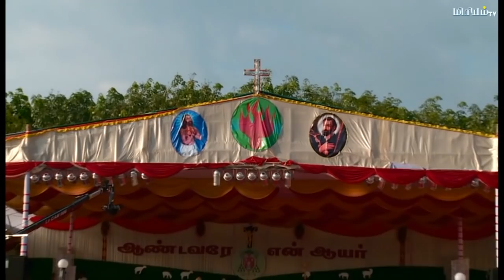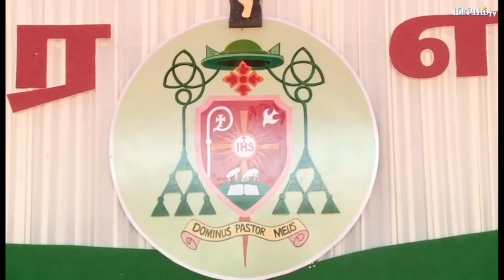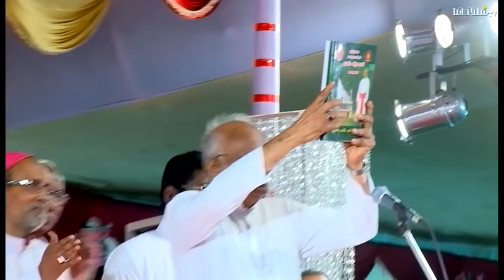Holy mass | Bishop Ordination | Kuzhithurai diocese|Miriyam tv | tamil christian mass | jerome dhass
Holy mass | Bishop Ordination | Kuzhithurai diocese|Miriyam tv | tamil christian mass | jerome dhass |Kumbakkonam Dioces | Miriyam TV |The Roman Catholic Diocese of Kuzhithurai is a diocese located in Tamil Nadu. It was erected on 22 December 2014 by Pope Francis with territory taken from the Diocese of Kottar. He appointed Fr. Jerome Dhas Varuvel as the first bishop of the diocese.[1][2]

Bifurcation of the diocese of Kottar had been a long-standing demand of the people of the region. 100 Parishes from Thiruthuvapuram and Mulagumoodu vicariates of Kottar diocese were put under the administrative control of Kuzhithurai diocese.[3] Prior to this bifurcation, Kottar diocese had been one of the largest in India with over 500000 Catholics.[4] The Roman Catholic Diocese of Kuzhithurai is a diocese located in Tamil Nadu. It was erected on 22 December 2014 by Pope Francis with territory taken from the Diocese of Kottar. He appointed Fr. Wikipedia Bishop Jerome Dhas Varuvel was born on 21 October 1951 at Kallutharai, in Kanyakumari district in the diocese of Kottar.

He completed his school studies in Nagercoil in 1965 and did his Pre-University Course at the Scott Christian College in Nagercoil, before joining the St. Aloysius Minor Seminary (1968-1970) at Nagercoil, as a candidate for the diocese of Kottar.

After philosophical studies at the Sacred Heart Seminary, Poonamallee, Chennai (1970-73) he did bachelor’s degree in Economics from Arulanadar College, Karumathur (1973-76) before joining the Salesians in 1977. He made his first profession on 24 May 1978.

His theological studies were done at the Salesian Pontifical University (1981-85). St. John Paul II ordained him a priest on 2 June 1985 at the Vatican.

After his priestly ordination, the bishop elect completed his Masters degree in Pedagogy from the Salesina Pontifical University before returning to India.

In the Chennai Province of Salesians he worked as vice rector and rector at various Salesian seminaries from 1986 to 2001.

He became Provincial Councillor for two years in 2001 and was Director of the Educational Ministry of the Province of Chennai from 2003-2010.

In 2010 he became the director of Don Bosco Mission at Thalavadi (and Master of Novices (2010)  Kuzhithurai is a city and a municipality in Kanniyakumari District in the Indian state of Tamil Nadu. It is the administrativeheadquarters of the Vilavancode Taluk. It has a historical seaport (thurai) where ancient merchants came from across the Arabian sea in ancient times. It is mentioned in ancient Indian maps. As of 2011, the town had a population of 21,307.

Population
According to 2011 census, Kuzhithurai had a population of 21,307 with a sex-ratio of 1,022 females for every 1,000 males, much above the national average of 929. A total of 1,829 were under the age of six, constituting 922 males and 907 females.Scheduled Castes and Scheduled Tribes accounted for 1.45% and .02% of the population respectively. The average literacy of the town was 85.99%, compared to the national average of 72.99%. The town had a total of : 5519 households. There were a total of 7,861 workers, comprising 171 cultivators, 615 main agricultural labourers, 238 in house hold industries, 5,573 other workers, 1,264 marginal workers, 27 marginal cultivators, 99 marginal agricultural labourers, 136 marginal workers in household industries and 1,002 other marginal workers.

Language
People of this town generally know both Tamil and Malayalam languages, because of its proximity to the border state of Kerala. Tamil and Malayalam are widely spoken by the people.

Transportation
The diocesan area is well connected by roads and railways. Kuzhithurai Railway Station is next stop from Eraniel towards Trivandrum.

Trivandrum International Airport is the nearest airport and is 34 km from the heart of the city.

Geography
Kuzhithurai municipality spreads over an area of 5 km². The Thamiraparani river flows through Kuzhithurai.

Culture
People of this town generally know both Tamil and Malayalam languages, because of its proximity to the border state of Kerala. Tamil and Malayalam are widely spoken by the people. The culture is a mixture of Tamil and Malayalam culture and traditions. Hinduism and Christianity are the major religions in the town. On Monday, December 22, 2014,Pope Francis erected the new Roman Catholic Diocese of Kuzhithurai, with 264,222 Catholics and a total population of 855,485, out of territory taken from the neighboring Roman Catholic Diocese of Kottar, and named the Rev. Fr. Jerome Dhas Varuvel, S.D.B., 63, until then a novice master for the Salesians of Don Bosco in the Vellore diocese, as its first Bishop. Its headquarters will be at Holy Trinity Cathedral in Thirithuvapuram, and it will be a suffragan see of the Roman Catholic Archdiocese of Madurai.

Literacy
The average literacy of the town was 85.99%, compared to the national average of 72.99%.